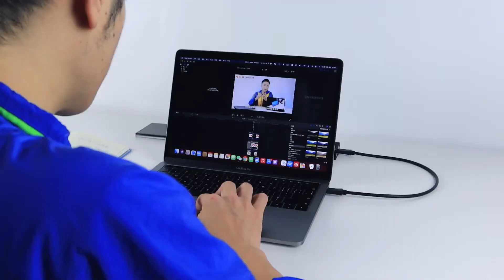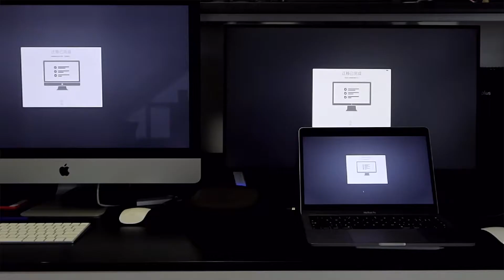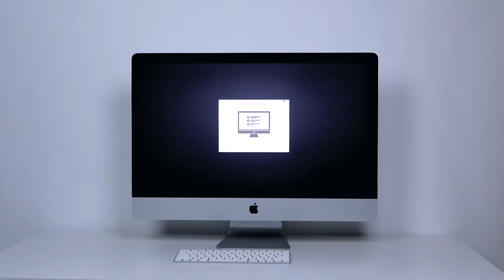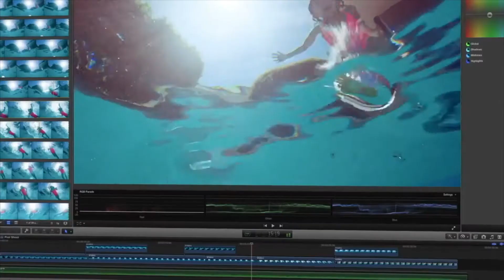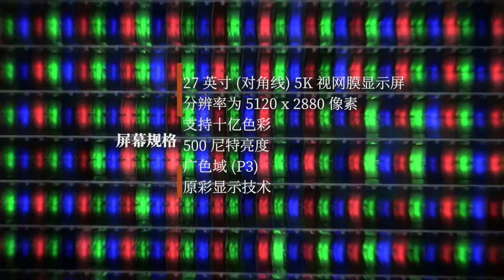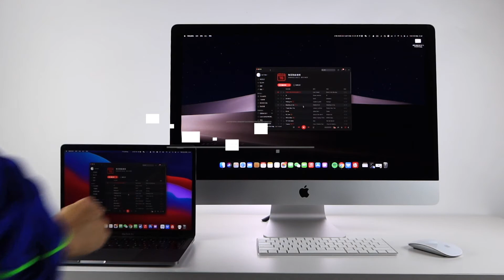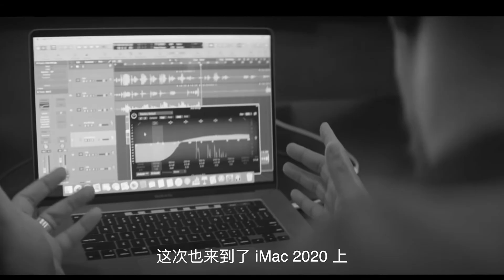邊框寬，體積大，為何 iMac 2020 還這麽香？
这些年，苹果大部分设备都试过一遍，似乎只有 iMac 没有碰过。今年恰逢 iMac 产品线突然更新，我们最终还是经不住诱惑入手一台。为何被众多网友吐槽边框宽且体积大的 iMac 2020，我们依然觉得香呢？跟着这一期视频一起来看看吧～